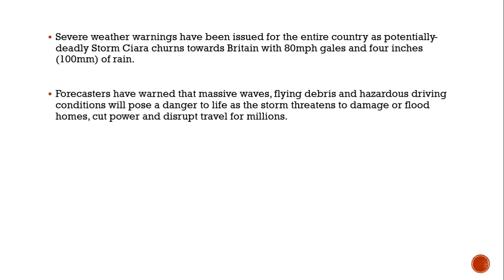UK weather: Where Storm Ciara will hit and how bad it will be in your area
Storm Ciara is bringing 80mph gales and four inches of rain to Britain this weekend, and the Met Office has warned of a danger to life from massive waves, flying debris, flooding and hazardous driving conditions

Severe weather warnings have been issued for the entire country as potentially-deadly Storm Ciara churns towards Britain with 80mph gales and four inches (100mm) of rain.

Forecasters have warned that massive waves, flying debris and hazardous driving conditions will pose a danger to life as the storm threatens to damage or flood homes, cut power and disrupt travel for millions.

The effects will be felt up and down the UK as winds strengthen on Saturday and become extremely dangerous, especially in coastal areas, through the early hours of Sunday.

Britons have been urged to stay home and travel only if necessary as the conditions deteriorate and severe weather persists through Sunday and into Monday.

Amber and yellow weather warnings are currently in place for the weekend.

These are the warnings (as of Saturday morning), which reveal how bad Storm Ciara will be in your area and when the worst of the weather is expected.The Met Office says: "An area of strong winds will move eastwards across Scotland, Northern Ireland and parts of northern England and north Wales on Saturday afternoon and evening.

"Heavy rain, surface water and spray will exacerbate poor travel conditions, with some hill snow over the higher roads in Scotland.

"Gusts of 50 to 60mph are expected widely inland with exposed coasts and hills seeing gusts of around 70mph for a time, and a possibility of gusts towards 75mph during the late evening around Irish Sea coasts.

"The winds will ease from the west during the night."Which areas are included in the warning?

Scotland: Entire country.

Northern Ireland: Entire country.

England: Durham, Northumberland, Blackburn with Darwen. Blackpool, Cumbria. Lancashire, Merseyside and North Yorkshire.

Wales: Ceredigion, Conwy, Denbighshire, Flintshire, Gwynedd, Isle of Anglesey and Powys.When: 3pm on Saturday to 12pm on Sunday

The Met Office says: "One or more periods of heavy rain are expected across Northern Ireland and parts of Scotland through late Saturday and early Sunday, leading to some travel disruption and flooding.

"20-40mm will fall quite widely, with a few hilly areas receiving 60-80mm, all within about 18 hours.

"Poor travel conditions will be exacerbated by the very strong winds, for which separate warnings are in force.

"Rain will give way to squally showers later on Sunday morning."

Which areas are included in the warning?

Northern Ireland: Entire country.Yellow warning for 80mm of rain

When: 9pm on Saturday to 12pm on Sunday

The Met Office says: "One or more periods of heavy rain are expected across parts of southern Scotland through late Saturday and early Sunday, leading to some travel disruption and flooding.

"20-40mm will fall widely, with a few hilly areas receiving 60-80mm, all within about 18 hours.

"Poor travel conditions will be exacerbated by the very strong winds, for which separate warnings have been issued.

"Rain will give way to squally showers later on Sunday morning."Amber warning for 80mph gales

When: 8am to 9pm

The Met Office says: "Widespread very strong winds will affect the region through much of Sunday.

"Gusts of 60-70mph are likely widely in inland areas and 70 to 80mph along southern and western coasts.

"Heavy rain will accompany the strong winds leading to very poor driving conditions.

"The winds will slowly ease from the north during the latter part of the afternoon and through the evening."

England: Entire country except the North East.

Wales: Entire country except Anglesey, the Llyn Peninsula and Pembrokeshire.The Met Office says: "Strong winds will be widespread and last throughout much of Sunday.

"Gusts of 50 to 60mph are likely across many inland areas and around 70mph in coastal areas.

"There is a small chance of even stronger winds across parts of Scotland, potentially 70 to 80mph.

"However, it is currently very uncertain whether the wind will reach this strength here and when this will occur.

"A spell of heavy rain will also affect many regions for a time, making driving conditions particularly poor."

All of the UK.